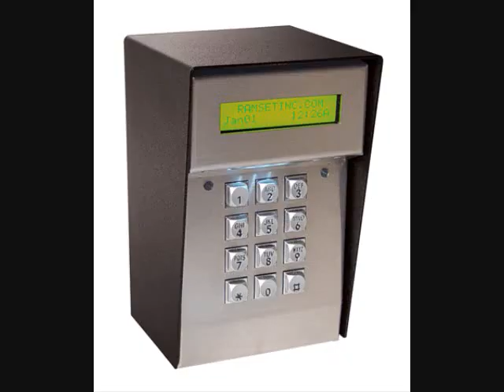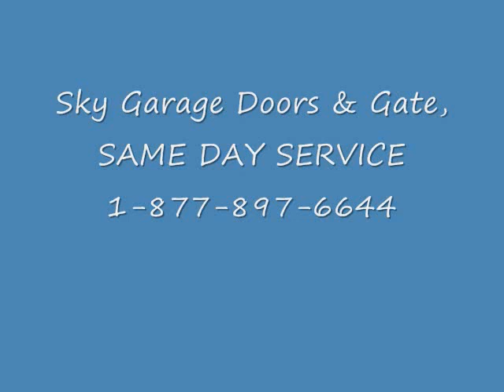Gate Repair West Covina | Same Day Service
Photo Eyes
Driveway Installation
Pillars and Fences
Automatic gate repair West Covina
GATES :
RESIDENTIAL GATE REPAIR West Covina
RESIDENTIAL GATE installation West Covina
GATE installation West Covina
COMMERCIAL GATE REPAIR West Covina
TRAKCS WHEELS OPERATORS INTERCOMS Gate Operator Repair West Covina
Gate Repair West Covina
Broken hinges
sagging gates
Rusted gates
Gates was hit in an accident
Diagnostic Service
Preventative Maintenance
Welding Service West Covina
Emergency Service
Help! I'm stuck!!!
Gate Company
Intercom Install & Repair
Residential Gate West Covina
Wrought Iron Gates and Fences
Electric Gate Repair West Covina
Gate Repair Repair West Covina
Automatic Gate Repair
Swing Gate Repair West Covina
Gate Opener Repair West Covina
Gate Remote Repair West Covina
Driveway Gate Repair West Covina
Gates Service Repair West Covina
Sliding Gate Repair  West Covina
Gate Service West Covina
Gate Replacement West Covina
Below is a list of services:
Gate automation West Covina DOORKING
GTO PRO
ELITE
All O MATIC
RAMSET
EAGLE
FAAC
MULTICODE
RENO
LINEAR
VIKING

Stuck Electric Gate West Covina
Electric Gate Opens By Itself
Electric Gate Opener Repair
Electric Gate Remote Repair